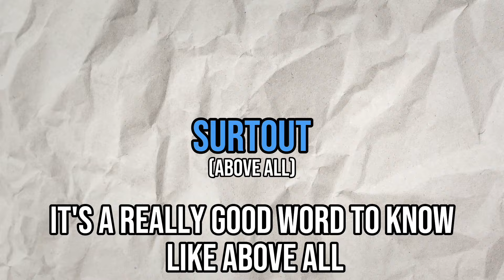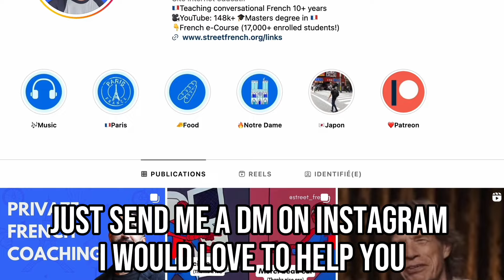Learn French Watching Amélie 🇫🇷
My name is Charlie (American🇺🇸 living in Paris🇫🇷) & I share French the way it's really spoken in everyday life, which is quite different from what I learned in school in the US  😅

Wanna FINALLY learn French? Join 17,000+ students who have already signed up for my conversational French e-Course at StreetFrench.org

🎶MUSIC
"Dreams"  by  Joakim Karud
Joakim Karud